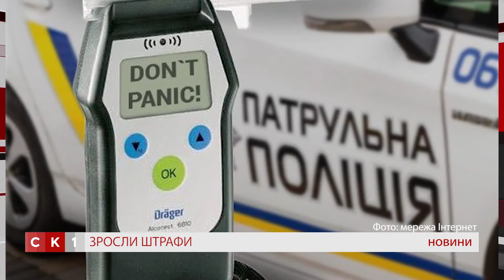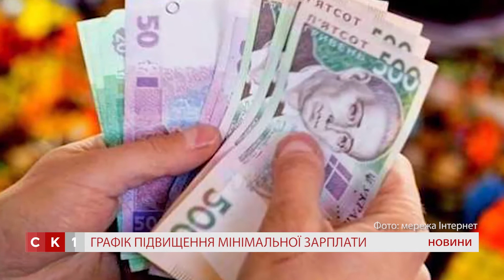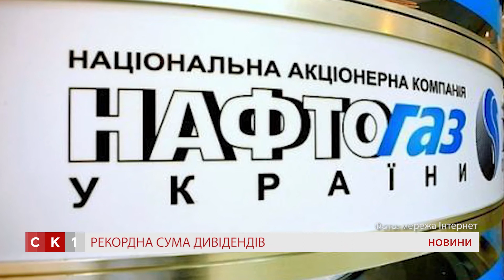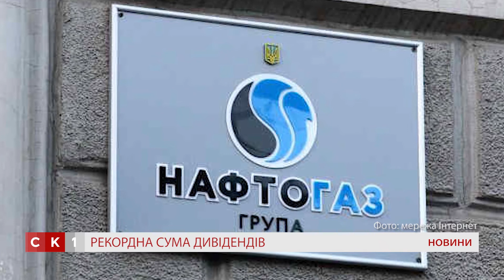Випуск Новин за 1 липня 2020 року